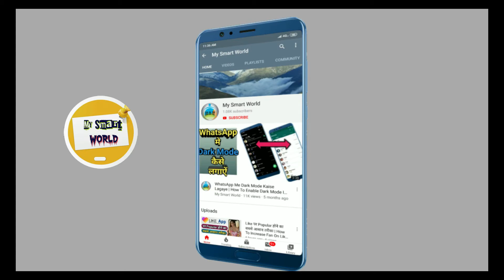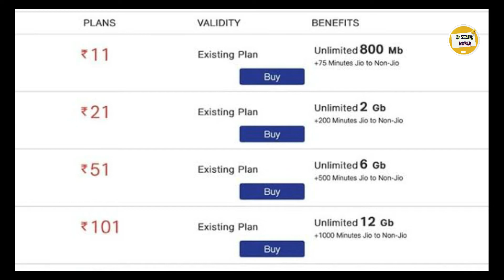Reliance Jio New Offer Double Data | Jio ने दिया ग्राहंको को राहत | Jio New Plan 2020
Like Button
Share Button

ThankYou.